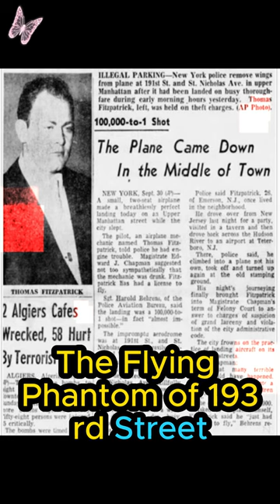Meet Thomas Fitzpatrick : The Daredevil Pilot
U.S. pilot
St. Nicholas Avenue